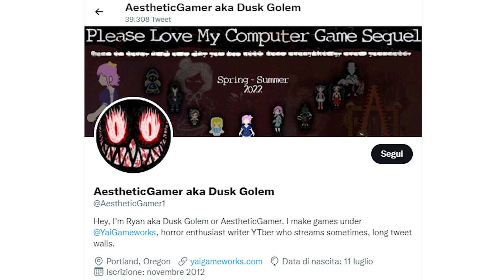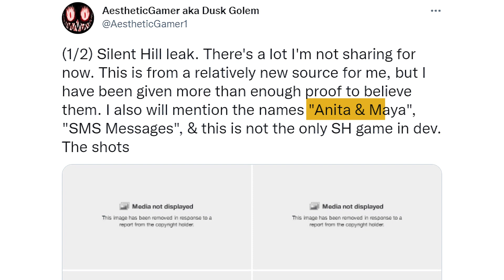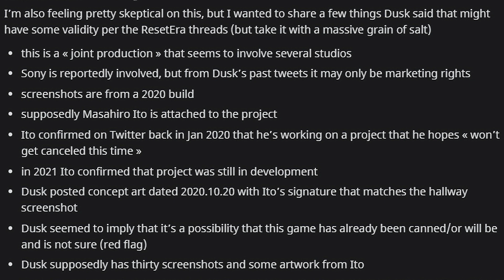SILENT HILL ESISTE? KONAMI CANCELLA LE IMMAGINI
Facciamo un riepilogo delle indiscrezioni e leak sul ritorno di Silent Hill. Nelle ultime ore sono trapelati screenshot che sarebbero stati rimossi direttamente da Konami.